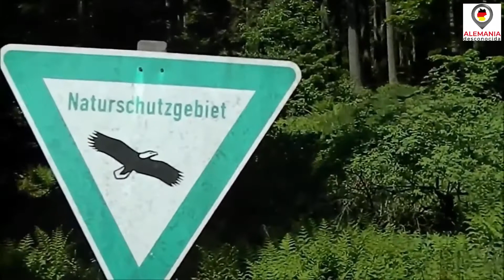FREUDENBERG | y sus casitas blancas | Alemania desconocida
Freudenberg se caracteriza por sus casas blancas. Conoce más detalles de este recorrido

Checa nuestros recursos para “VIAJAR POR ALEMANIA” o “VIVIR EN ALEMANIA” en esta descripción:

+ RECURSOS PARA VIAJAR Y VIVIR EN ALEMANIA

VIAJA EN TREN POR EUROPA.

+ ¿QUIERES APRENDER FOTOGRAFÍA?

La música de fondo fue obtenida de la galería disponible en Youtube.